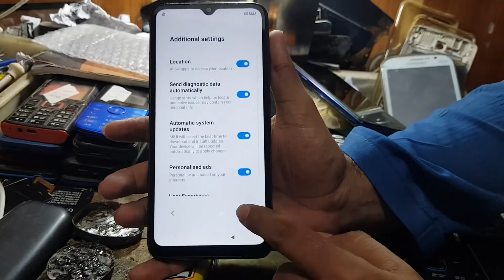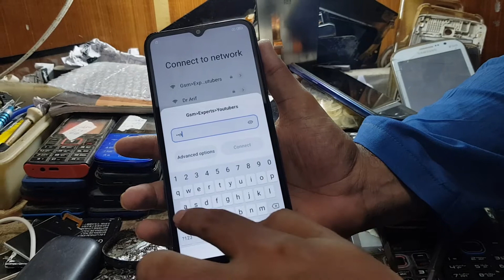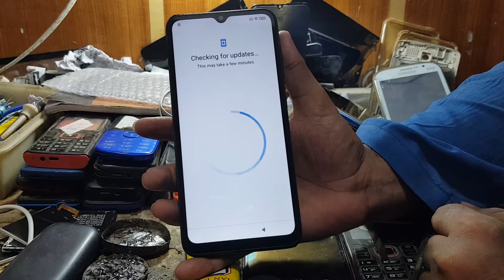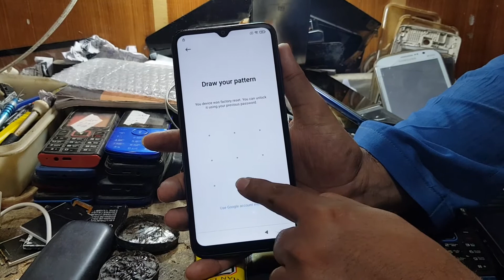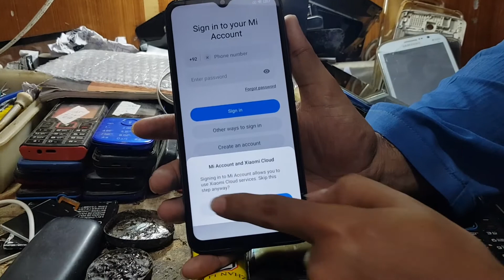Redmi 9A FRP/Google Lock Bypass Without PC | Redmi M2006C3LG Frp Bypass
redmi m2006c3li frp bypass without pc
redmi m2006c3lg frp bypass